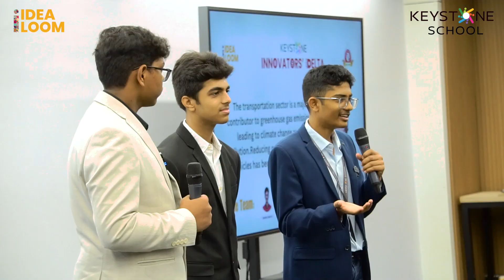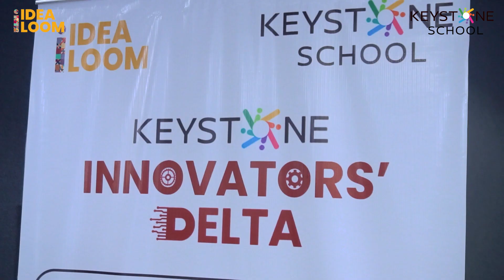Keystone Innovators Delta 2024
Keystone Innovators Delta 2024 @T-Workes

Our students showcased their prototypes and shared their inspiring journeys of making prototypes as part of their Keystone Industry Immersion Fellowship Program. The event was enriched by their internship learning experiences and their ideas pitching to solve problems for major impact as part of their passion projects at Keystone Innovators Delta 2024! Their dedication, creativity, and passion for addressing real-world challenges were truly remarkable. We are proud of their achievements and excited for the future innovations they will bring. Here's to the innovators of tomorrow!